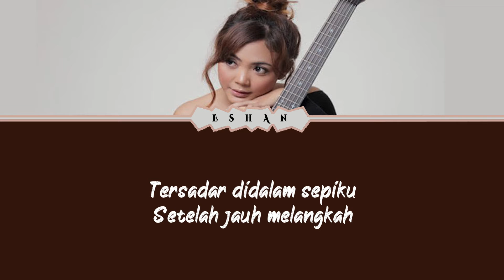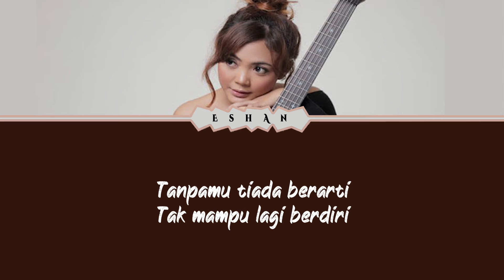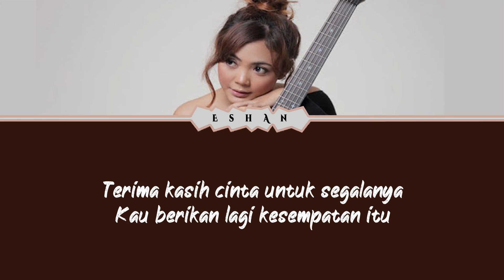TERIMA KASIH CINTA I TAMI AULIA I COVER I LIRIK